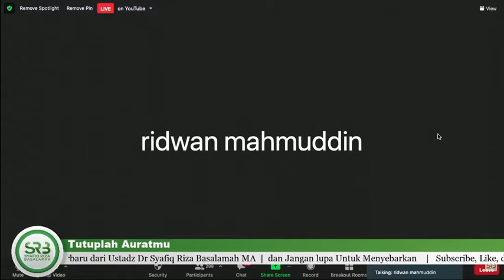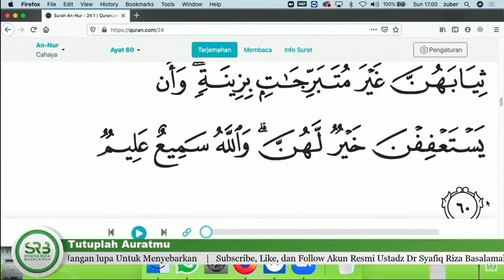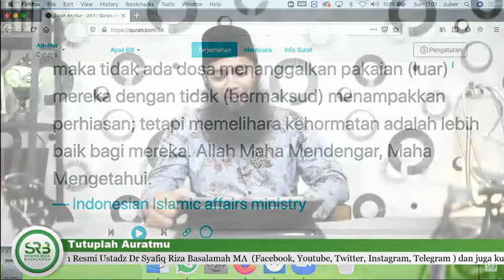PENJELASAN TENTANG WANITA YANG SUDAH TUA TIDAK WAJIB MEMAKAI JILBAB